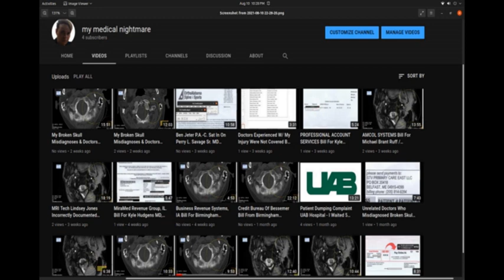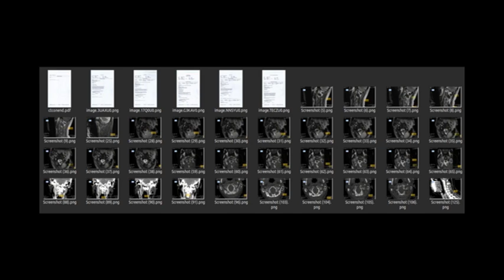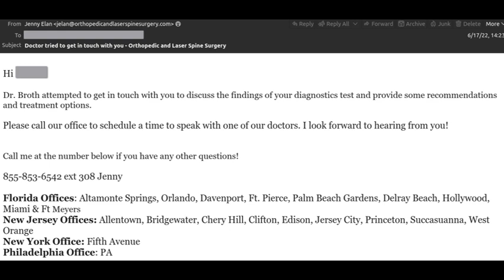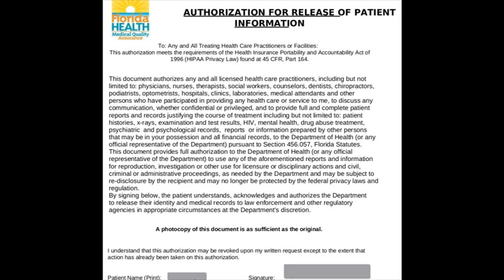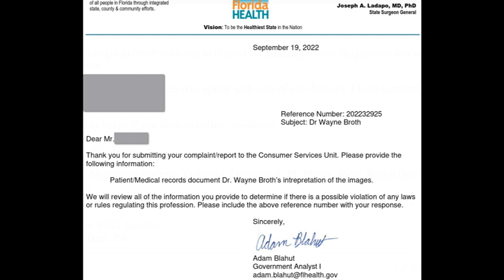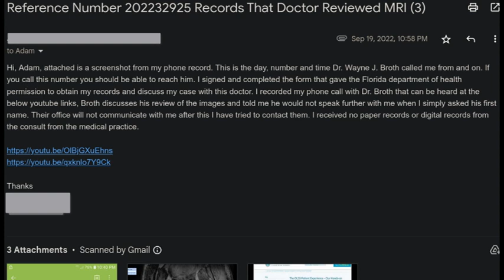Part 4: Unprofessional FL. Dept. Of Health Stalls Investigating My Complaint For 4 Months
Part 4:

I was denied due process by the State Of Florida trying to a file a complaint with merits against an offending doctor with a Florida medical license.

My experience seeking redress after being given incorrect medical advice by a licensed medical doctor in the state of Florida. In August, 2022 I filed a complaint with The State Of Florida Department Of Health VS Dr. Wayne Broth of Florida and New Jersey. 4 months of inactivity was reached after an exchange in Sept. 2022 with Adam Blahut. They requested evidence the MD reviewed my scans. I believe I provided substantial proof to this end, including copies of emails from their office stating Dr. Broth reviewed the images. Blahut and the FL. Health Dept. did not communicate with me following an email response I gave and this is unprofessional. I found out nothing had been done to investigate my case for 4 months only when I called them to inquire in January, 2023.

FL. Dept. Of Health straddles 2 eras of technology, they accept complaints via email (1990's) but only issue responses through postal mail paper letters (1700's).

August 11th I received a confirmation letter my complaint was received signed by investigator & government analyst Adam Blahut. Despite sending in my medical records, emails exchanged with the practice and even the cell phone number of the doctor (screenshots from my phone showing caller id info), they tell me I did not supply enough information (I dispute this claim and believe I sent in enough information to establish my claim). In reply to this I sent in even more records (the state of Florida Dept. Of Health must have a very large database of images of injuries and this info is valuable). Florida Dept. Health wants paper record from the Dr. & Medical practice. My case involves telemedicine, I received no paper records, I was given a consult on the telephone after sending an email to the Doctor's website, I sent the State Of Florida these emails. Furthermore, I signed a form when filing my complaint that gives the Florida Deptartment of Health permission to get those records from the accused MD and medical practice and this is what they should have done. Instead, excuses and stonewalling begin to appear with the state agency in a case where I already have evidence of medical fraud from the millionaire doctors. The reality of healthcare in the state of Governor Ron Desantis does not look very good.

Dr. Wayne Broth also called me from a 908 area code although a person licensed to practice medicine by that name does not show up on the New Jersey license look up page.

After nearly 5 months I am finally put in contact with Dr. Wayne J. Broth, OLSS spinal consultant. I sent my MRI images which were misread by other doctors to New Jersey & Florida based Dr. Scott Katzman's office (Orthopedic & Laser Spine Surgery). His website advertises a free MRI Review. I sent in images and records from many of my MRI and CT scans, showing a very serious head injury which has slowly healed from 2018. I had broken the underside of my skull and had parasites and infection develop over several months. These injuries are clearly visible in the images presented, not noted by the original reading radiologists. In March, 2022, after a request was sent to me for insurance information from past medical visits (I have no insurance), communication from this office ceased (I tried to call back, but was only able to leave a message on their machine).

Then in June I started receiving emails from Jenny, the office receptionist and once again called but was never contacted until July 29th. I was given a number to a Doctor Broth and recorded my telephone conversation with him which can be heard in part 2 of this video. Dr. Broth spends much of the video asking me repeatedly "what doctor told me I have an injury present". Real doctors practicing medicine don't ask such questions, they use their own experience to independently assess scientific and medical data. My experience is doctors who are trying to cover for another MD's error as such questions repeatedly. The broken bone injury, the infection injuries and 3 inch long insects that grew in the wound are clearly visible in the MRI and CT images I emailed them. They offer a service to independently review MRI images and my experience here is they did not give a correct analysis. When I simply asked his first name he abruptly wanted end our conversation, this is a huge red flag, and an indicator he knew he was giving me incorrect advice. This is unprofessional behavior for a licensed doctor to engage in.